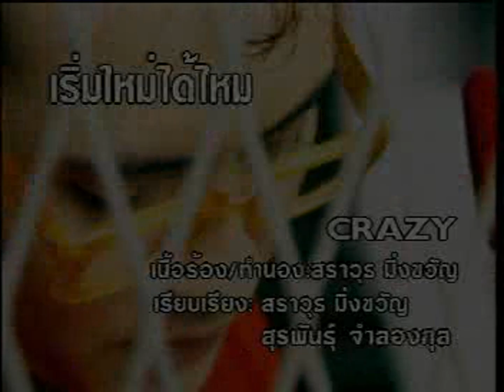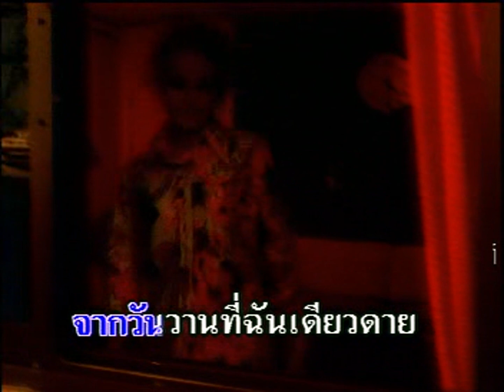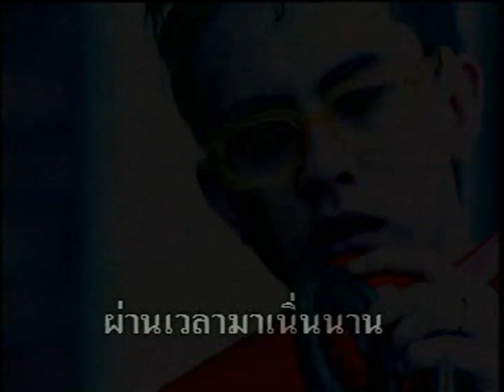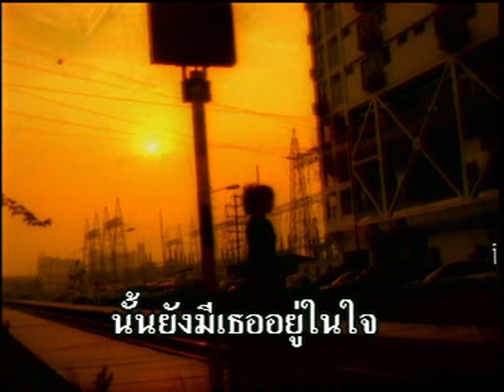เริ่มใหม่ได้ไหม - เครซี่ (Crazy) | MV Karaoke